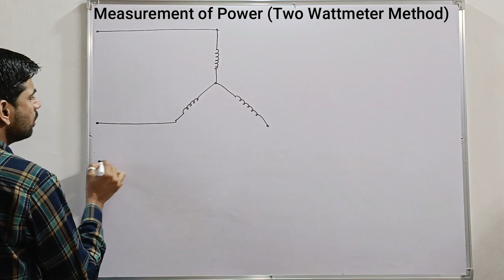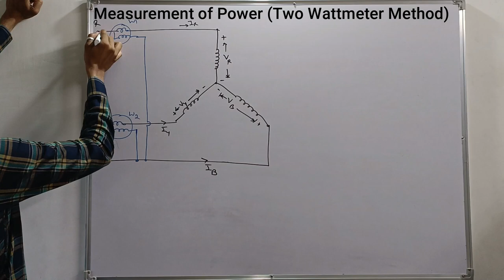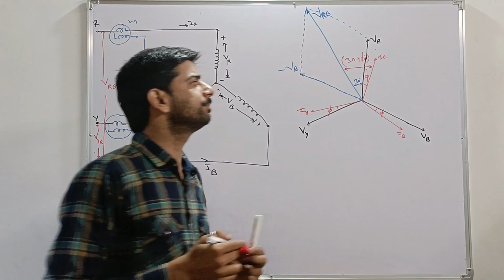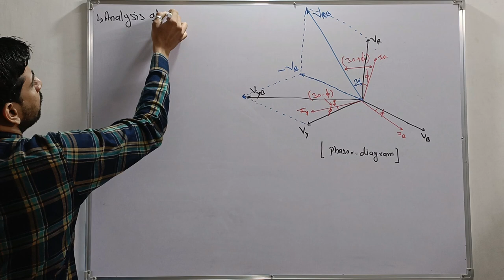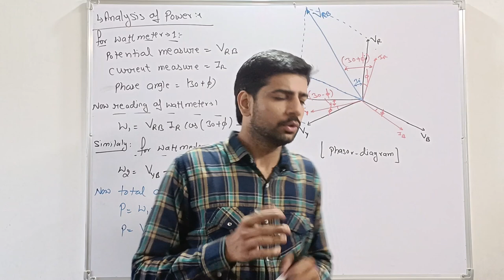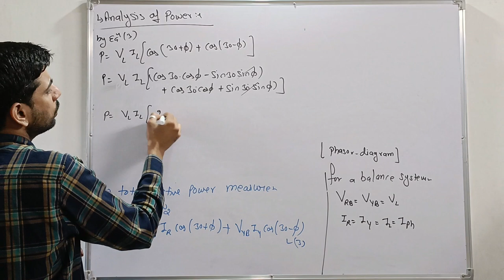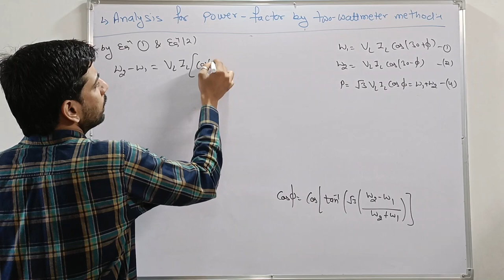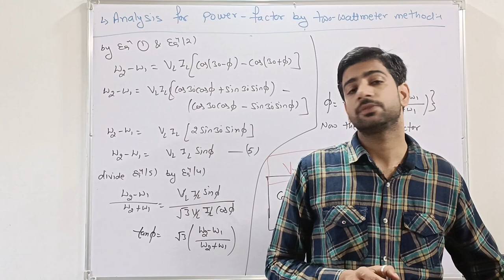Lect-02, Measurement of Power Two Watt-Meter Method || Two Watt-Meter Method Power & Power Factor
Measurement of Power Two Watt-Meter Method
Two Watt-Meter Method  Power & Power Factor

Hello Students,

This Video is related to Power Measurement of AC Circuits.

We discuss Two Watt-Meter Method for Measurement of Power also Analysis for Power Factor.

Smart Brain Technical Academy is fully dedicated to your Bright Future.
Thanks for Join Smart Brain Technical Academy.

Regards:
Tapendra Tailor
Assistant Professor